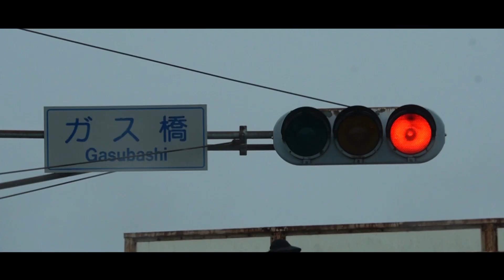かわさきのうた〜たなけんver.〜【MV】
看護婦さんにおしっこをかけて
オギャーと産声上げた
クリスマスに生まれて20年後
この町へやってきた

名前の通り多摩川の先
踏み締める大地のほとんど埋立地
日が沈む頃に街はざわめき
日が昇る頃にやっと明日を告げる

俺の生まれは広島西部の端の端
山口岩国市の隣
母さんが作るお好み焼きは
何度食べてもぶちうまいぞ
山に囲まれて過ごした10代は
笑ってるうちに日が暮れた
やがて夢を追い求め始めた
そして故郷に別れを告げた
少しだけ肌寒い朝
友達に見送られながら
広島駅のホームを後にした
溢れそうな涙は堪えた
期待と不安で張り裂けそうなまま
新幹線に乗った3時間半
新横浜で電車に乗り換えて
初めてこの地に降り立った

右も左もわからないまま
引越し屋のバイトを始めた
ストレスで眠れなくなってた
酒に酔った毎晩暴れた
とある日渋谷のレコ屋でもらった
フライヤーを握りしめて向かった
多摩川河川敷の爆音にくらって
そっから全てが始まった
そこで出会った先輩deejayに
ついて回った超楽しかった
あなたに教わった音楽を
僕は上手く表現できてますか
何となくやってきたこの町で
気付けば結婚して子供産まれて
支えてくれる仲間に恵まれながら
今も夢を描いてる

撮影
Cock Loach HOUSE

たなけんとADACHIMAN時々GOSTの
『ほんの出来心』
毎月 第二 第四 火曜日 21:00〜22:00
YouTube LIVEにて生放送！

archive編集
G-FOUCS